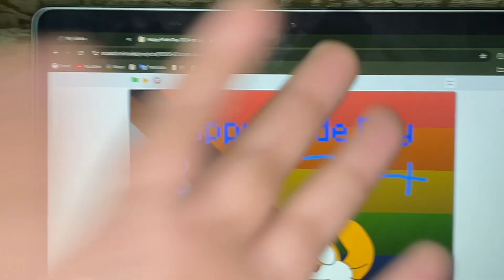Happy Pride Day 2024